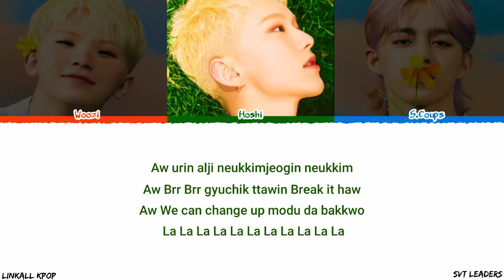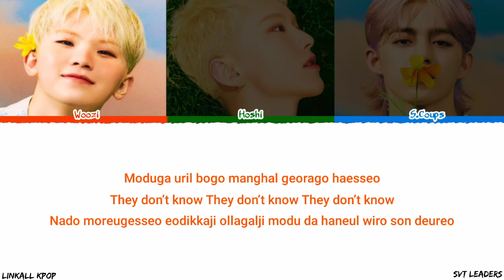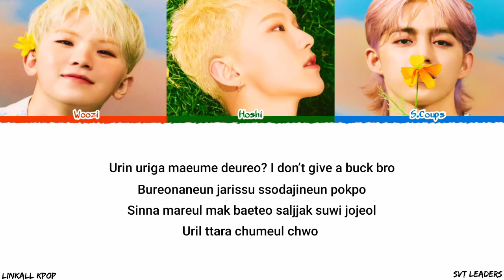SVT LEADERS – CHEERS (Color Lyrics)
SVT LEADERS – CHEERS